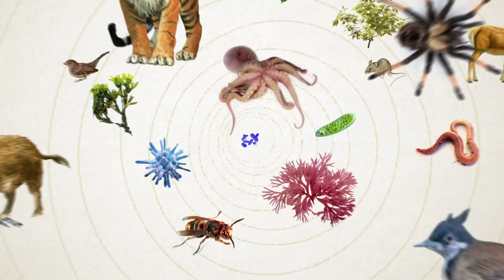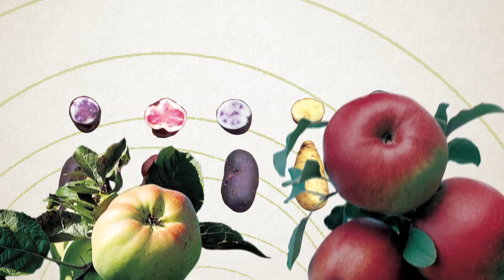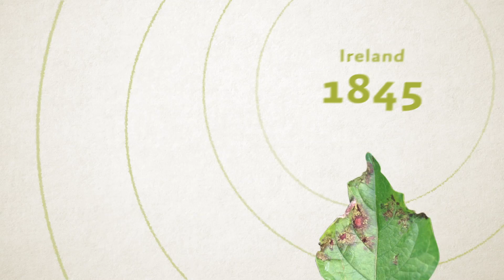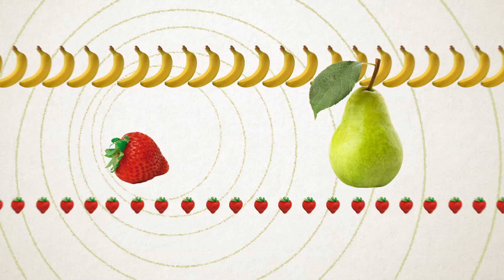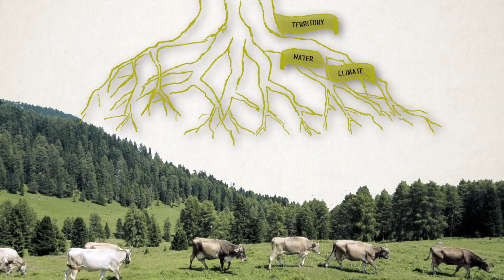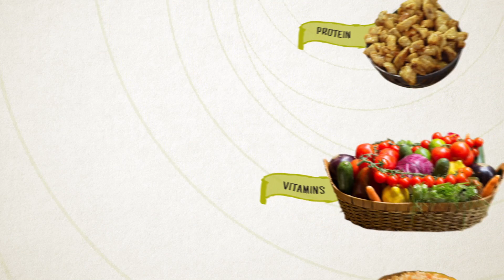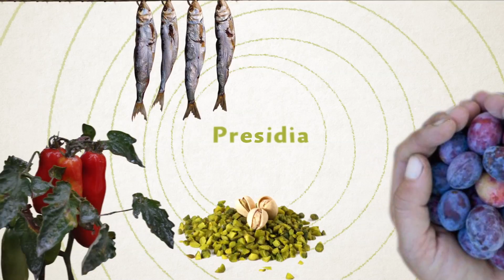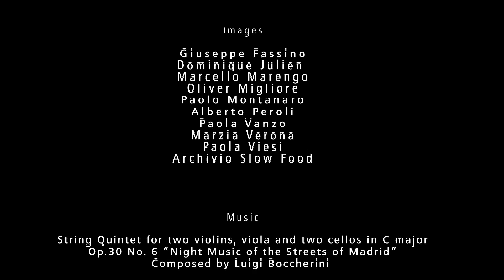Preserve Biodiversity, Preserve the Planet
What biodiversity is, what does it have to do with our daily food, and what can we do to preserve it?